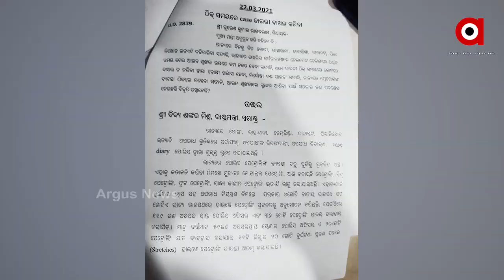ରାଜ୍ୟ ରେ ଗଠନ ହେବ ସଡକ ସୁରକ୍ଷା କମିଶନରେଟ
ଟ୍ରାଫିକ ନିୟମର କାର୍ଯ୍ୟକାରିତା ସହ ଦୁର୍ଘଟଣା ଜନିତ ମୃତ୍ୟୁହାର କମାଇବା ପାଇଁ ଗଠନ ହେବ ସଡକ ସୁରକ୍ଷା କମିଶନରେଟ । ରାଜ୍ୟ ସରକାରଙ୍କ ବାଣିଜ୍ୟ ଏବଂ ପରିବହନ ବିଭାଗର ପ୍ରଶାସନିକ ନିୟନ୍ତ୍ରଣରେ କମିଶନର୍ କାର୍ଯ୍ୟ କରୁଥିବାବେଳେ ପୋଲିସ୍ ଇନ୍ସପେକ୍ଟର ଜେନେରାଲ୍ ବା ଆଇଜି ପାହ୍ଯାର ଅଧିକାରୀ ସଡକ ସୁରକ୍ଷା କମିଶନର ଭାବରେ ୱିଙ୍ଗର ମୁଖ୍ୟ ହେବେ। ସେପଟେ ବିଧାନସଭା ରେ ମନ୍ତ୍ରୀ କହିଛନ୍ତି ହାଇୱେରେ କଡା କଡ଼ି ହେବ ପୋଲିସ ପେଟ୍ରୋଲିଂ.